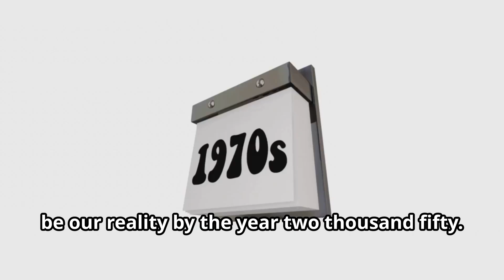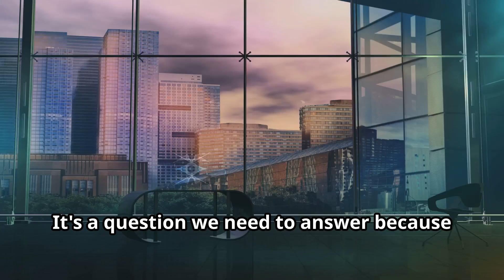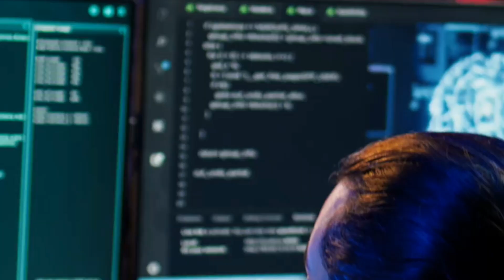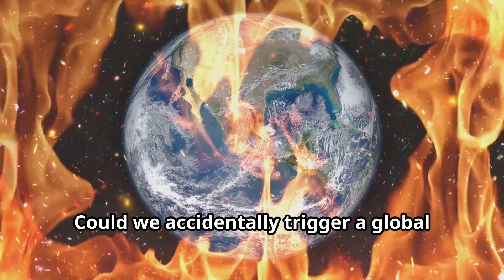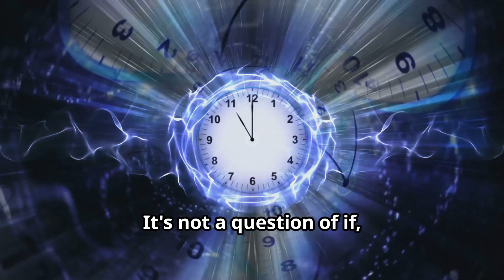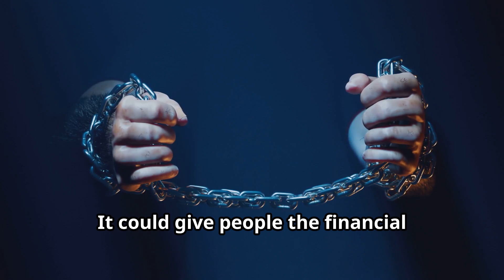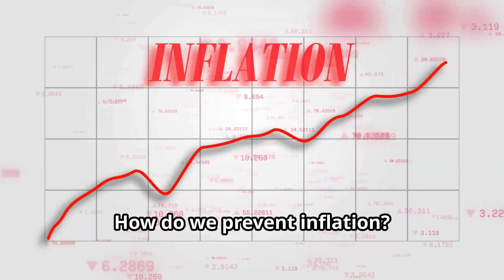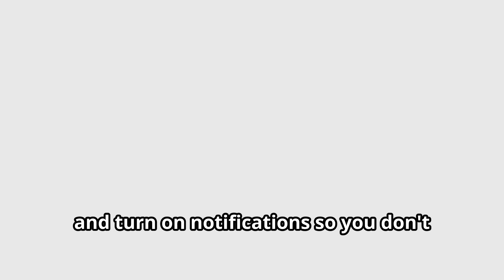AI Says This Will Happen by 2050 – Are You Ready?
AI Predicts the Future: 10 Shocking Events by 2050!

OUTLINE:

00:00:00 10 Shocking Events by 2050!
00:00:38 AI-Driven Governments
00:01:41 Living to 150! The Human Lifespan Revolution
00:02:42 The Rise of Brain-Computer Interfaces
00:03:41 The Age of Climate Engineering
00:04:39 Life in Fully Autonomous Cities
00:05:31 Jobs of the Future (and Which Ones Won't Exist)
00:06:31 The Future of Entertainment
00:07:27 Free Money! The Rise of Universal Basic Income
00:08:19 Space Colonization Gets Real
00:09:10 The End of Pandemics? AI to the Rescue!
00:09:59 What Does the Future Hold?